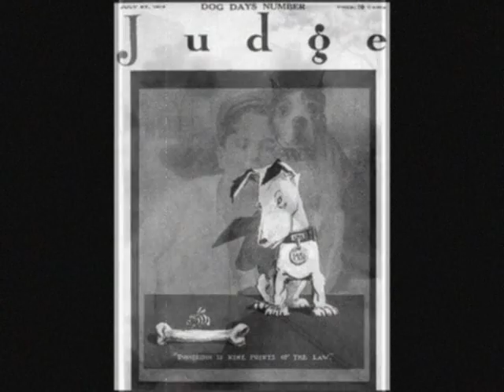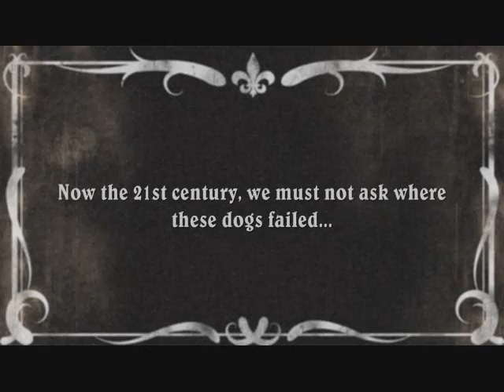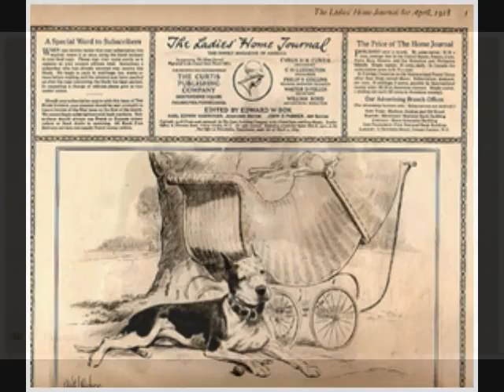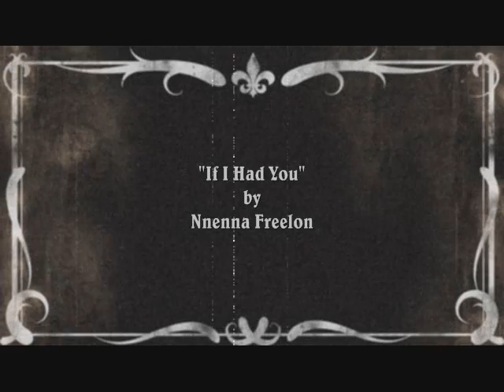PIT BULLS: Once Upon America's Dog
Once known as "Americ'as Dog", Pit Bulls went from the most popular and common breed in America to the nation's most feared breed.
Have Pit Bulls undergone a metamorphic change or have Pit Bulls become what they are known as today due to human error, failure and abuse?

Get accurate facts about Pit Bulls, responsible ownership of Pit Bulls, and the history of the Pit Bull Breeds @